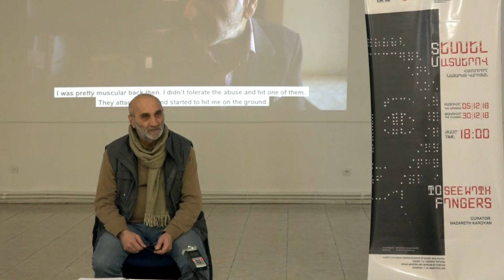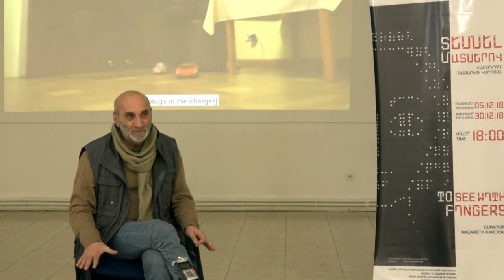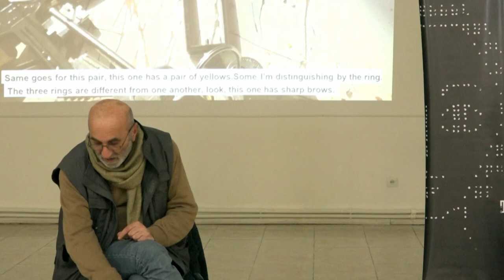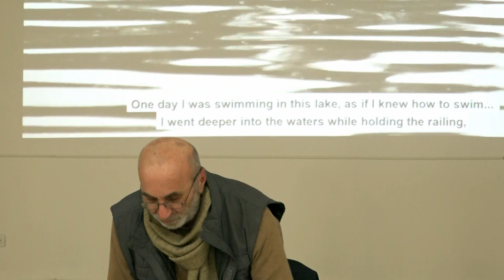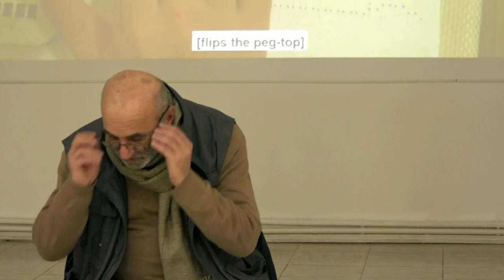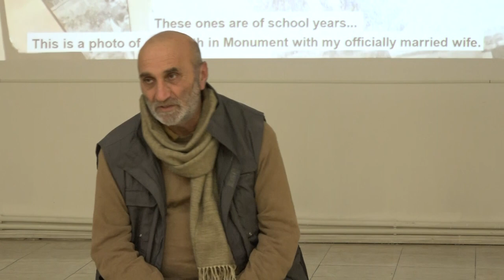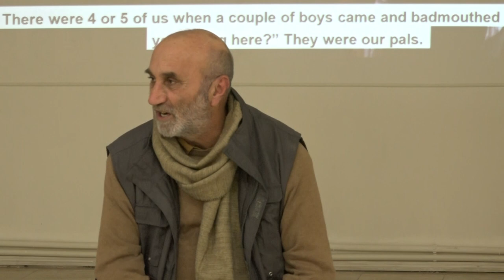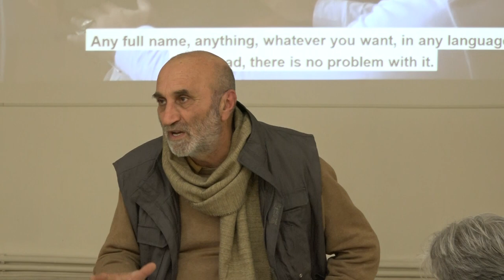To see with fingers (public talk 2) Nazareth Karoyan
Փոխատեղումնե՞ր, թե՞ փոխանակություններ
2)  Արվեստագետի և համադրողի միջև
Խոսքը այն հարաբերությունների մասին է, որոնք ձևավորվում են արվեստագետի և կուրատորի միջև։ Ի՞նչ է տեղի ունենում, երբ հանդիպում են նրանք, արդյո՞ք դա սահմանափակվում է նյութի  շրջանակում առարկայի և դրա լուսավորության ավանդական հանդիպումով,  թե՞ երբեմն խոսքը վերաբերում է դիրքերի փոխանակությանը, որի ընթացքում արվեստագետը կարող է դառնալ ներկայացնող, կուրատորը՝ ներկայացվող, այսինքն՝ մի փոխատեղում, որը  վերջնականապես խամրեցնում է արվեստի՝ ինչ-որ բան ներկայացնելու ընդունակությունը և հետևաբար խարխլում այն՝ իբրև նշանային համակարգ։

Substitution or Exchange?
2) Between the Artist and the Curator
It is about the relationship which is formed between the artist and the curator. What happens when the two meet? Is this relationship rather limited to the traditional meeting of the subject and the extent it’s shed light upon in the framework of the material? Or is it sometimes about shifting positions, when the artist can become a presenter, the curator – the presented – a shift of positions which finally diminishes art’s capability of representation, thus, shattering it as a sign system.